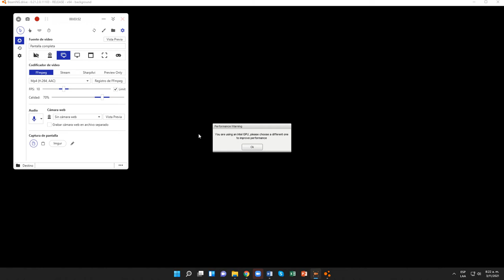BeamNG.drive (Pruebas contrarreloj) (International 9300 Eagle ProSleeper [Concrete Truck])